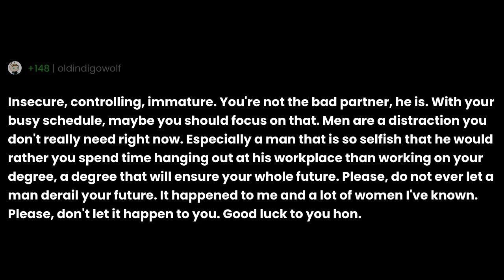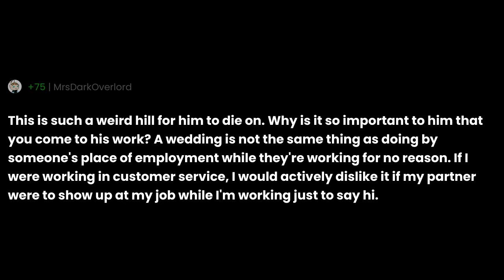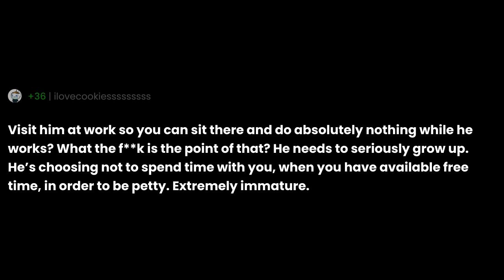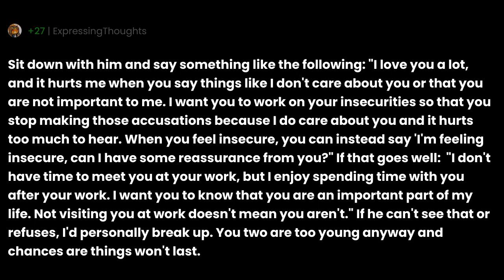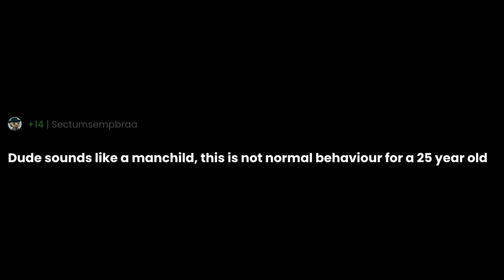My partner says I don’t care about him? Am I a bad partner ?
"My partner says I don’t care about him? Am I a bad partner ?" the question you all have been asking for.